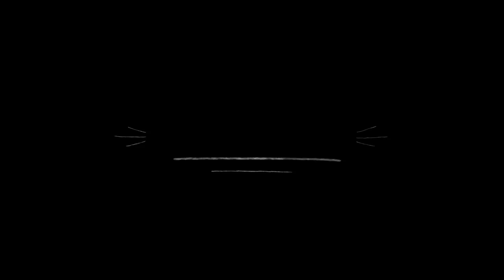Unlimited buffet !!!! bbq nation calicut കഴിച്ചു മടുത്തു. സംഗതി കൊള്ളാം.